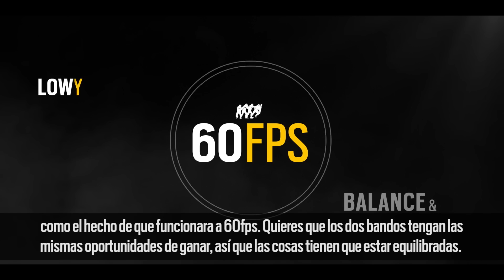Tom Clancy’s Rainbow Six Siege - Behind The Wall #4 - Competition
Rainbow Six Siege - Detrás de los muros - Competición. Tom Clancy's Rainbow Six Siege es un juego competitivo por naturaleza. Descubre cómo el modo multijugador ha inlfuido en los desarrolladores a la hora de tomar decisiones sobre todo al implementar el Modo Espectador

Sobre Rainbow Six Siege
Rainbow SIx Siege es una nueva y emocionante forma de abordar un shooter en primera persona que coloca el combate táctico y la destrucción en el centro de la acción. En Rainbow Six Siege, Unidades Anti Terroristas lideran a sus equipos a través de mucha tensión y de emocionantes escenarios de combate, donde el éxito de una mission dependerá de la preparación, de la estrategia y hasta de la improvisación.

- LAS REGLAS DE SIEGE: Dos equipos de cinco Agentes se enfrentan cara a cara en una batalla multijugador para asegurar su objetivo.
- GRUPOS ESPECIALES ANTI-TERORISTAS: Elige tu Agente y haz uso de su habilidades especiales en ataque o defensa, pero siempre formando parte de un mismo equipo.
- DESTRUCCIÓN COMO HERRAMIENTA: Las paredes se pueden destruirse, y los techos derribarse. Dominar el uso táctico de la destrucción puede ser clave para alcanzar la victoria.
COMBATE EN ESPACIOS CERRADOS: Espacios pequeños, partidas dinámicas, encuentros sorpresa y sobre todo mucha tensión.